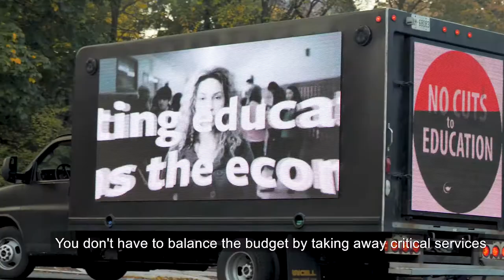October 28 Day of Action to Win an Ontario for All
Labour and community groups welcomed MPPs back to Queen’s Park by demanding the Conservatives create an Ontario for all, not just the rich.

Community champions marched on Queen’s Park circle to voice their demand that MPPs change the agenda, stop hurting families and communities with cuts to public services and instead build an Ontario for all.

"Ford and his MPPs have been in hiding for five months, but Ontarians have not forgotten the damage they have done. We are still here resisting the cuts that hurt Ontario communities,” said Ontario Federation of Labour President Chris Buckley.